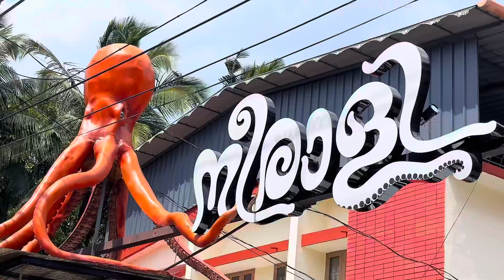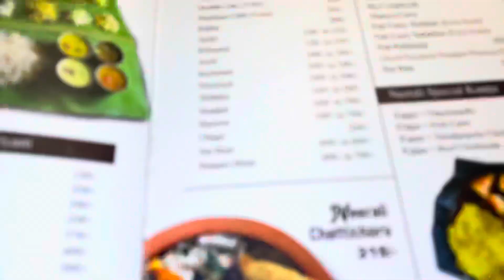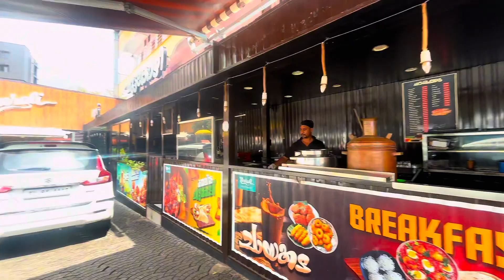ഇതാണ് ശരിക്കുമുള്ള ചട്ടിച്ചോർ 😋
ഇതാണ് ശരിക്കുള്ളചാറ്റിച്ചോർ 😋